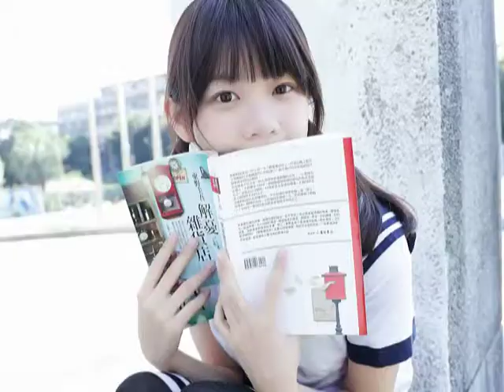Picsus Apps Service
Get your beautiful photos with our photographers and book it instantly within minutes with our apps. We have more than 500 photographers in Malaysia to serve you with affordable price.